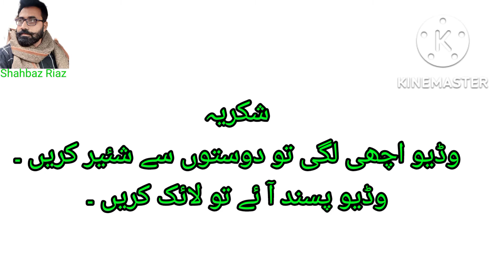Fish khanay k fayaday . Benefits Of Fish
fish khanay k fayaday
benefits of fish
healthy brain by use of fish
fish for bones
fish for diabetics
fish for heart
fish for brain cells
fish for strong muscles 💪